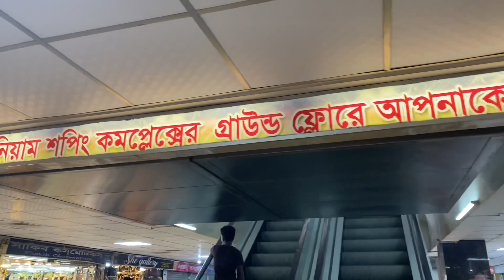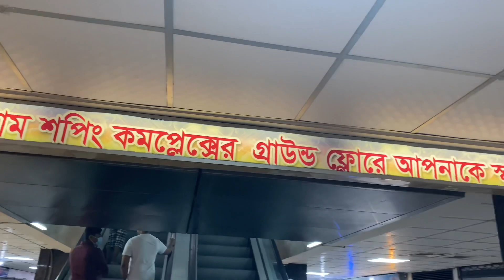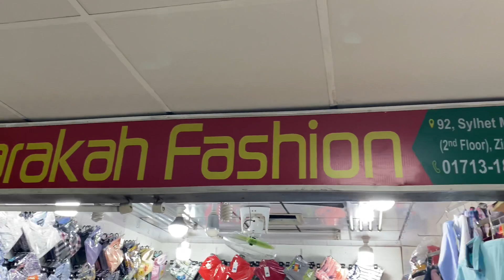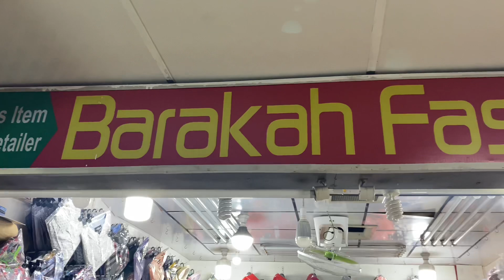Visiting my uncles clothes shop | sylhet Bangladesh 🇧🇩 | Ash Vlogs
It was my first time visiting my uncle clothes shop in sylhet Bangladesh 🇧🇩.